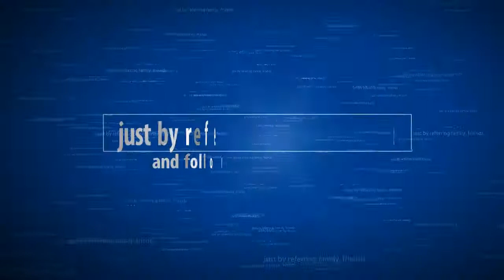Global Domains International Inc. - Swiftleads.ws - Income for Life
Check the income calculator on the site to find out how much you can earn.
Just refer family, friends and followers on social media.